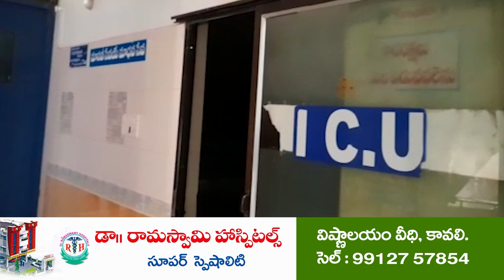బుచ్చికి చేరిన సీపీఎం పాద‌యాత్ర‌ | CPM Padayatra | Buchireddypalem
- స‌మ‌గ్ర జిల్లా అభివృద్ధికి కృషి చేయాల‌ని కోరిన సీపీఎం నేత‌లు